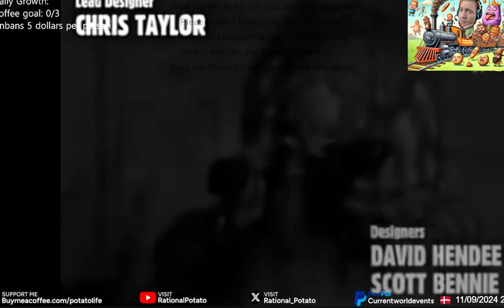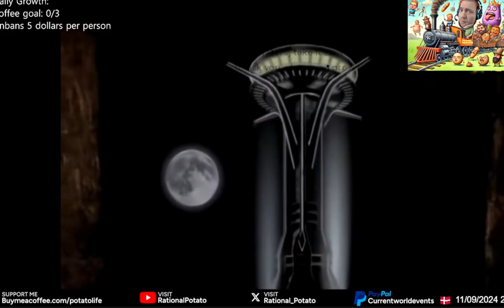Mud never changes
Stop playing in the mud like Potato